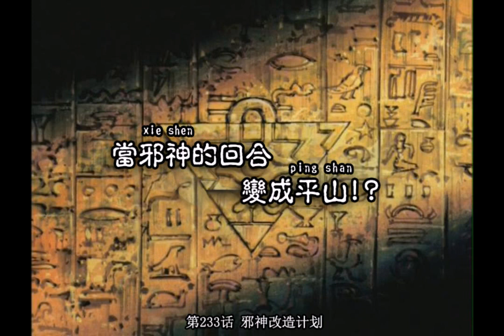【Yu-Gi-Oh! Screencap Redraw】Turn 02- Inoue vs Hirayama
俺のターン！
Screencap redraws of iconic Yugioh DM scenes in the style of various art directors - Turn 2 feat. Eiji Hirayama.
Art and video by 臀臀
Our respect and admiration goes to all the animation directors of the DM series... including our beloved "demon" Director Inoue ;)

Reuploaded by permission.
Please support op at the original link and tell her how totally awesome and talented she is ;))))